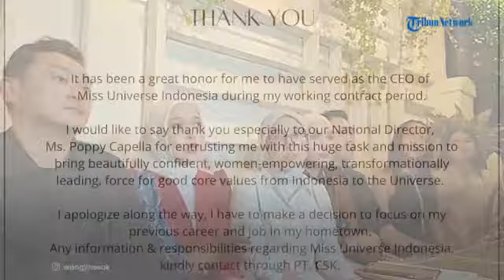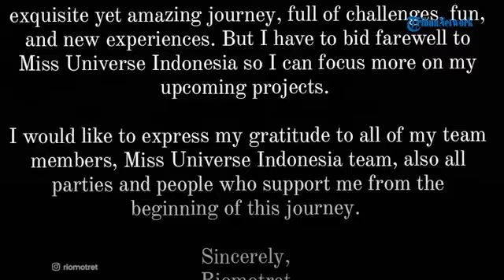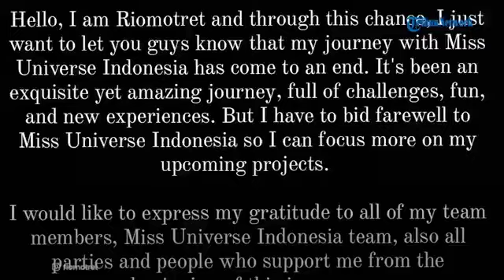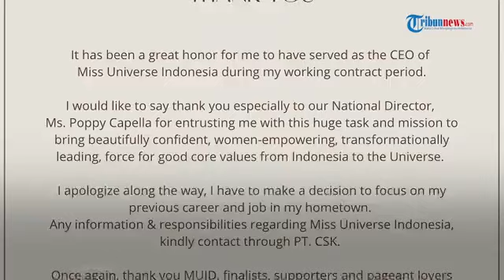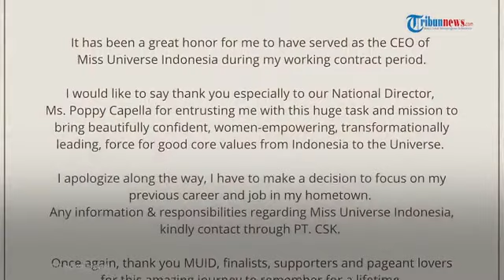Imbas Skandal Miss Universe Indonesia, CEO dan Fotografer Ramai-ramai Mundur, Sudah Tak Sevisi?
Imbas Skandal Miss Universe Indonesia, CEO dan Fotografer Rio Motret Ramai-ramai Mundur, Sudah Tak Sevisi?